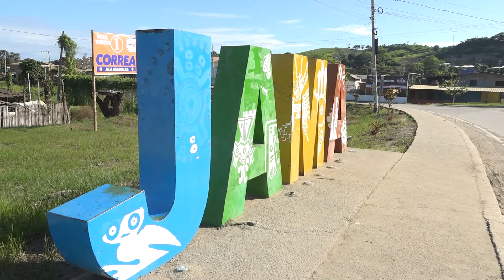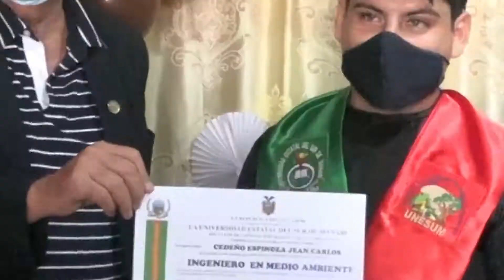SEGUIMOS GRADUANDO EN JAMA Y PEDERNALES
Tu canal Universitario